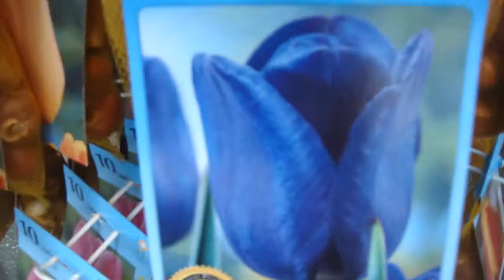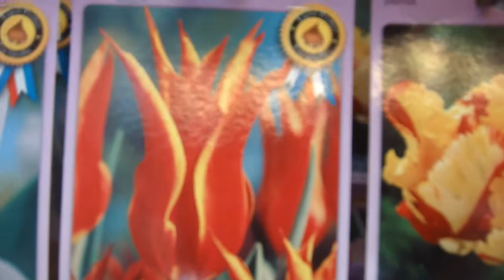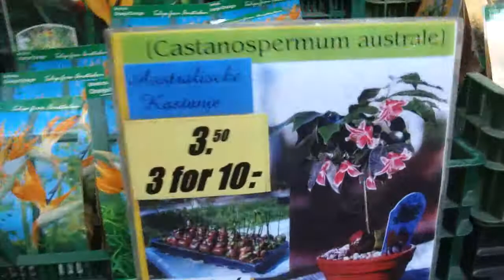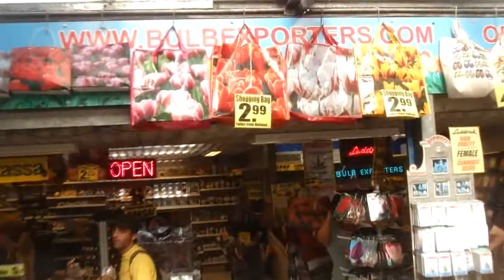FEIRA DE FLORES